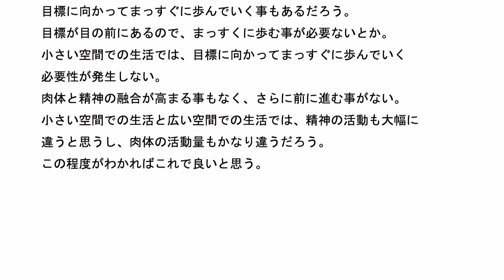統合失調症の原因は何か その239 オーラは見る事が可能か?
オーラとは、生体が発散するとされる霊的な放射体、エネルギー
を意味する。とネット上に書いてあるが、一般的な会社員でも
見る事が可能だろうか?

今回もジャンルが統合失調症なので、統合失調症の人でも
役に立つ考えでなければならない。

一般の人でも見えそうな事と言えば、どの位の時間と空間の中で
生きているという事位かなと思う。

エドガー・ケイシーのアカシックレコード論の中にも、
時間と空間のカセの中でめぐる、とある。
ーーーーー
ひきこもりの人は狭い空間の中での生活になり、狭い時間と空間の
中で生きるのにふさわしい肉体と精神になるようだ。
この位だと一般会社員でもこの人は狭い空間に閉じこもっている
ようだと認識できるようだ。

小さい空間での生活か、世界中を歩き回っている生活を
しているのかは第六感でわかるようだ。

外観を見て、その人が小さい空間で生活しているか、より広い空間で
生活しているか、この位はわかるかもしれない。
ーーーーー
目標に向かってまっすぐに歩んでいく事もあるだろう。
目標が目の前にあるので、まっすくに歩む事が必要ないとか。

小さい空間での生活では、目標に向かってまっすぐに歩んでいく
必要性が発生しない。

肉体と精神の融合が高まる事もなく、さらに前に進む事がない。

小さい空間での生活と広い空間での生活では、精神の活動も大幅に
違うと思うし、肉体の活動量もかなり違うだろう。
この程度がわかればこれで良いと思う。